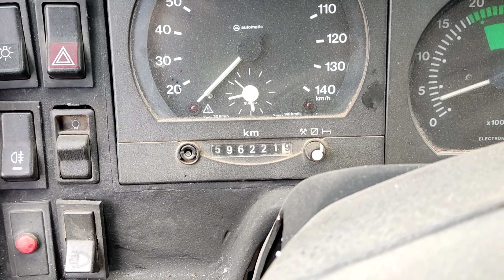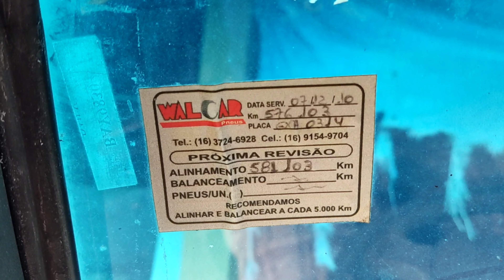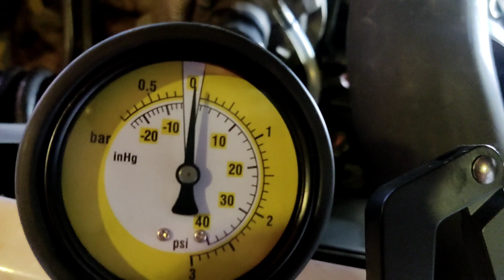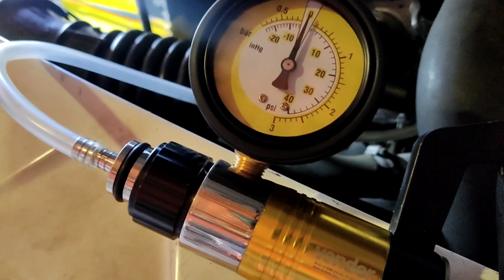Revisão mecânica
troca de óleo, pressão turbina